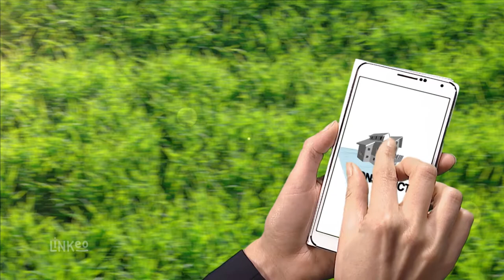ENTREPRISE DU BATIMENT EN HAUTE-CORSE : PRATU CONSTRUCTION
L'entreprise PRATU CONSTRUCTION est à votre service pour tous vos travaux de Maçonnerie générale, Plomberie, Electricité, Rénovation, Pose de parquet et de carrelage,  la construction de Piscines...

Notre situation géographique stratégique nous permet d’intervenir sur toute la Corse, contactez-nous !